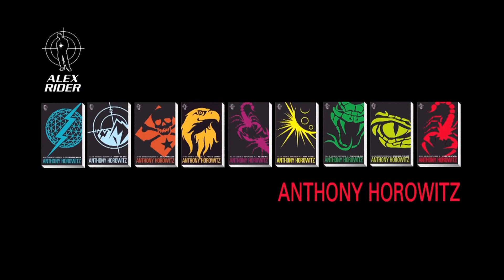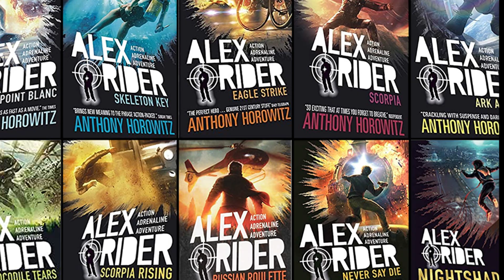When will be Alex Rider Season 3 Released? [Latest Updates in 2023]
It's been a while since we've heard anything about the spy action series Alex Rider. The series was renewed for Alex Rider season 3 in August 2022. But fans of the series, which is based on Anthony Horowitz's Alex Rider books, will be glad to hear that it is currently being made in the UK and Malta.

Based on Horowitz's 2004 book Scorpia, Alex Rider Season 3 will be just as tense as the first two. It's going to send the teenager on a hard task to find the elusive crime network, which has become his biggest enemy. But will he succeed in this increasingly personal mission?

There are a lot of returning cast members, like Otto Farrant in the title role, and some newly announced new faces.

Alex Rider may have escaped your notice due to its relatively low-key debut on Amazon's free-with-ads IMDb TV service (now known as Freevee). So – we'll begin with the fundamentals.

The British spy-thriller television series Alex Rider is based on Anthony Horowitz's best-selling novels. After investigating the mysterious death of his uncle, Alex Rider (Otto Farrant), a teenage spy, becomes entangled with MI6 and the program follows his exploits. From there, he is often sent on hazardous missions where his youth is an asset.

Alex Rider, unlike James Bond, must balance his existence as a spy with more mundane concerns such as education, friends, and relationships. If you are new to the series or are behind on seasons 1 and 2 of Alex Rider, you can watch them HERE on Freevee.